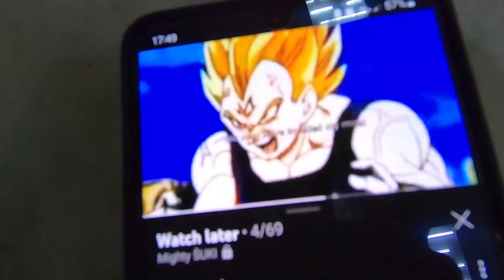Mrtvo dizanje 220kg sa Vegetom motivatorom - VLOG 103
Deo trening vloga donjeg dela tela i novi personali rekord na mrtvom dizanju sa ispod 85 kg sopstvene kilaze.